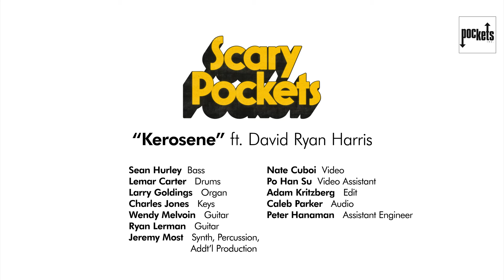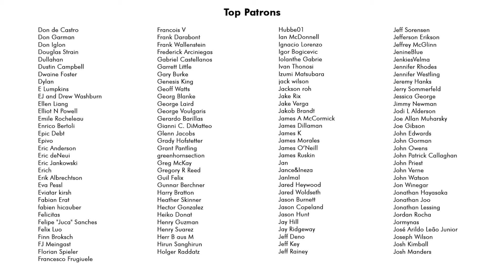KEROSENE David Ryan Harris feat Scary Pockets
DRH + SCARY POCKETS at The Echoplex November 16, 2022

MUSICIANS:
Vocals: David Ryan Harris
Guitar: Ryan Lerman
Guitar: Wendy Melvoin
Bass: Sean Hurley
Drum: Lemar Carter
Organ: Larry Goldings
Keys:  Charles Jones
Additional Post Goodies:  Jeremy Most

VIDEO CREDITS
DP: Kenzo Le

Recorded Live at The Village Studios West Los Angeles, CA